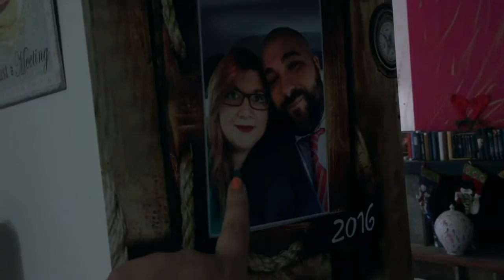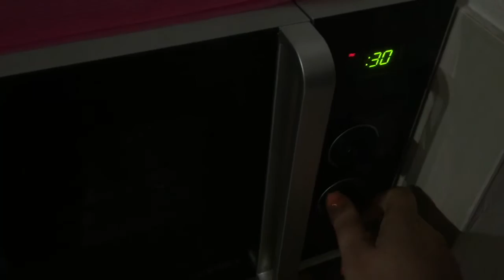Capelli rossi, candele e rose di mele.... VLOG DOMENICA 10 GENNAIO - CornerCurvy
♥ Periscope: Marta Cornercurvy
♥ Tsu: cornercurvy
♥ Google+: +CornerCurvy